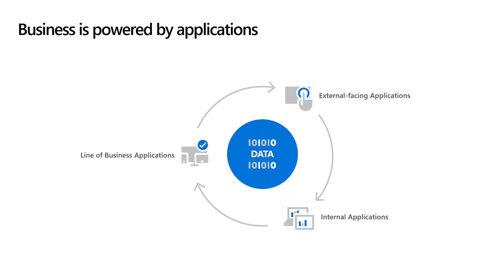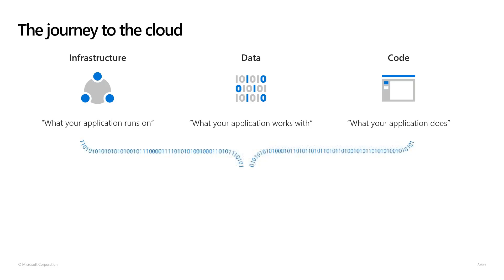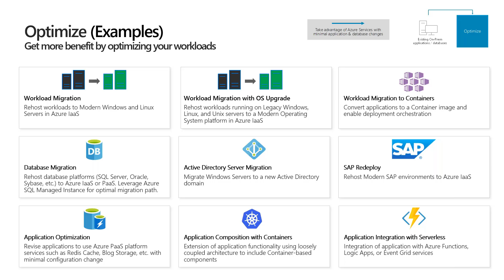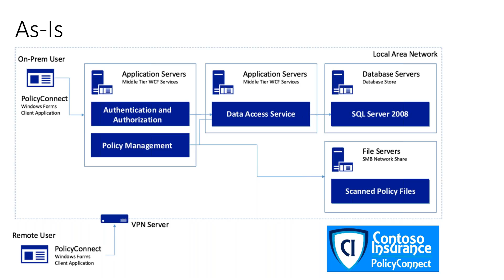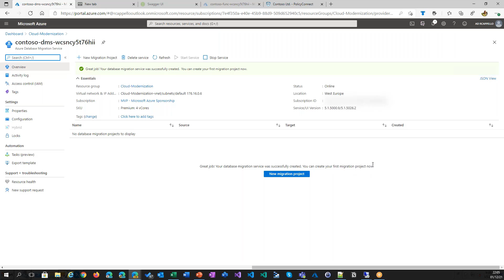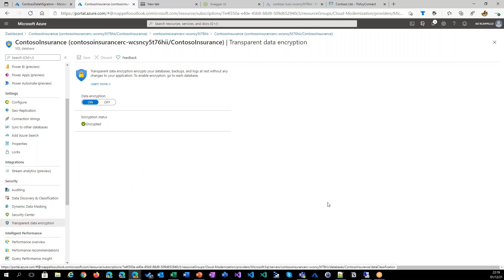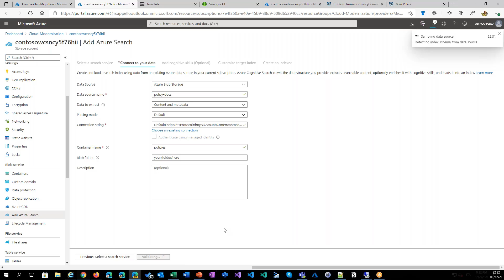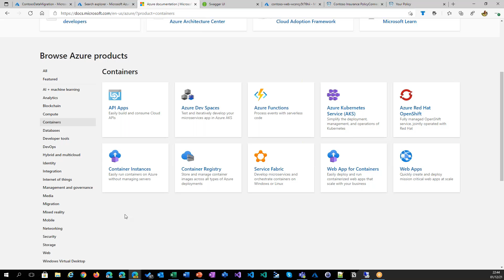App Modernization with Azure